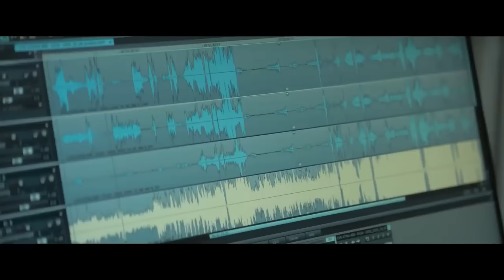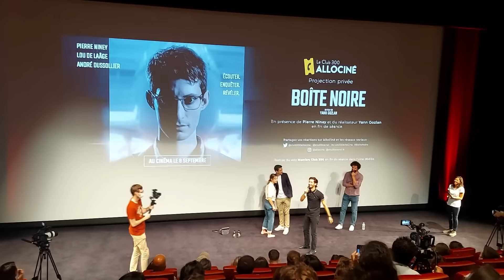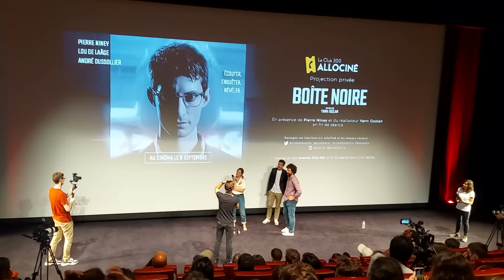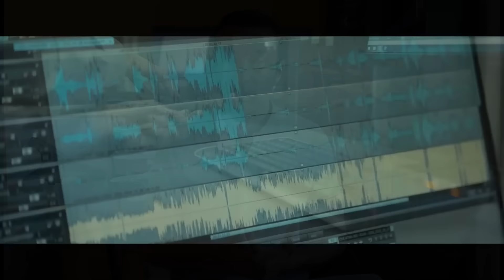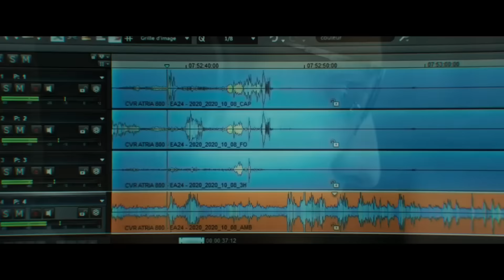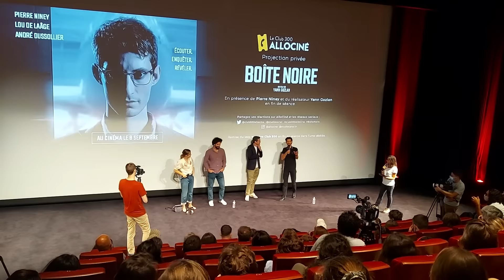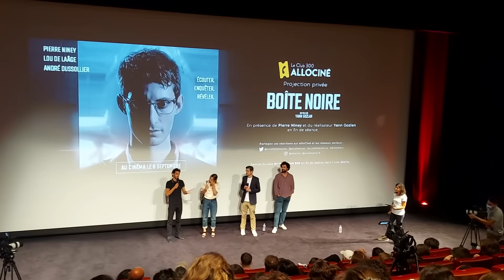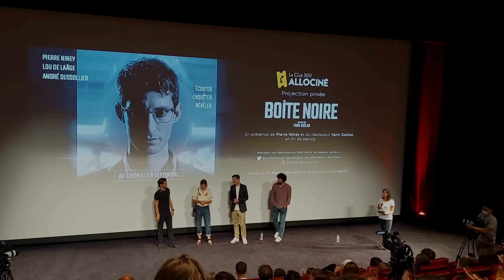Analyse aéronautique du film "BOITE NOIRE" + bonus ANECDOTES des acteurs (garanti sans spoil)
Analyse aéronautique du film BoiteNoire de @StudioCanal, avec PierreNiney en acteur principal. J'ai eu la chance d'être invité à l'avant-première avec un ami pilote professionnel, avec la présence de l'équipe du film qui nous a offert quelques bons moments.
En un mot : le film est vraiment bon, prenant, et sur le plan aéronautique on s'y retrouve vraiment, très peu d'erreurs à relever.